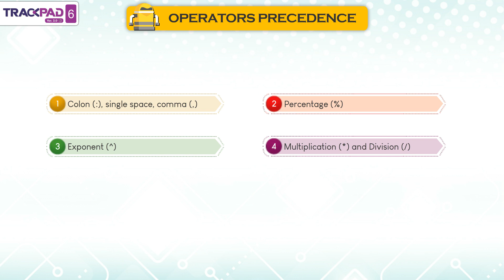𝐎𝐩𝐞𝐫𝐚𝐭𝐨𝐫𝐬 𝐏𝐫𝐞𝐜𝐞𝐝𝐞𝐧𝐜𝐞 |𝐂𝐡 𝟎𝟐|𝐓𝐫𝐚𝐜𝐤𝐩𝐚𝐝 𝐕𝐞𝐫 𝟐.𝟎|𝐂𝐥𝐚𝐬𝐬 𝟎𝟔